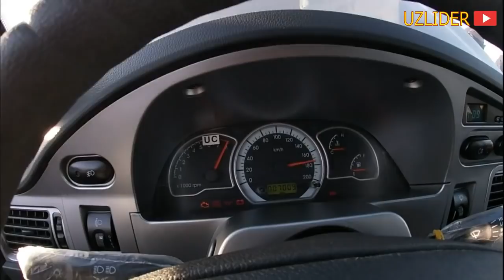XORAZM NEXIA NARXLARI 17- YANVAR 2021